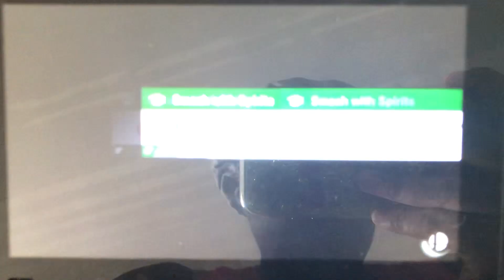SSBU - Random Battles With Pyra #1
A 8-player battle on Cloud Sea of Alrest (Ω Form) Stage from Super Smash Bros. Ultimate.